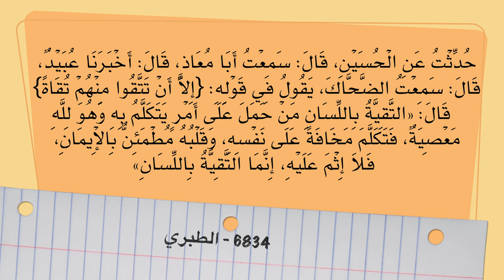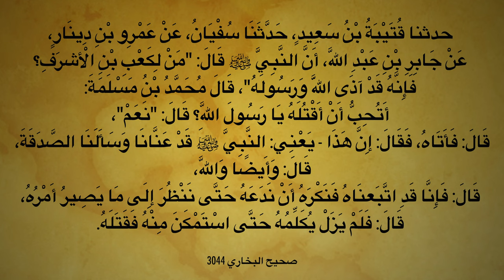عمرو نور الدين ووليد اسماعيل و معاذ عليان، لستم ضحايا بل ظالمين